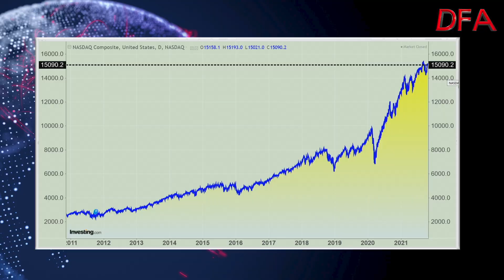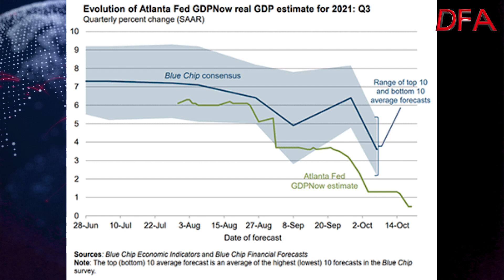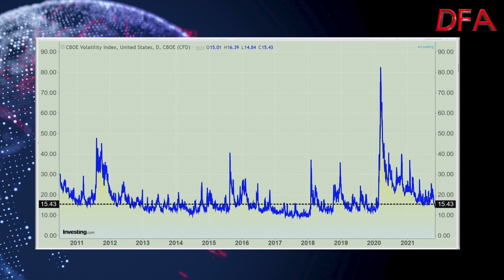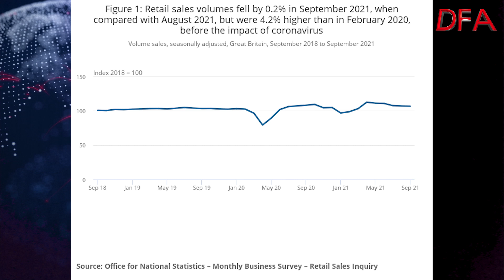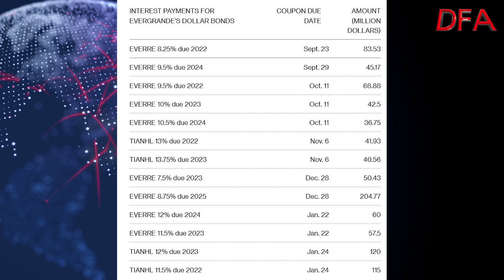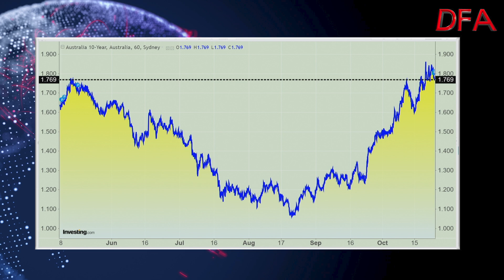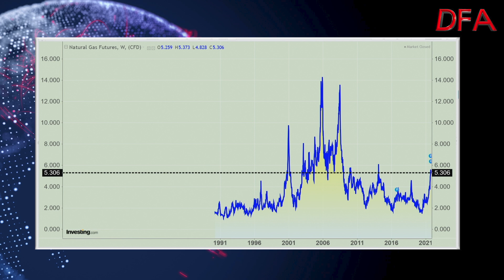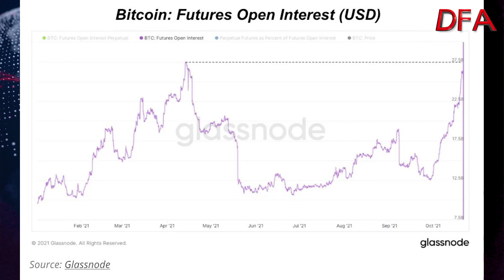FOMO V Inflation V Evergrande: Market Update 23 Oct 2021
In today's show we look at the market action this week, as the tensions between strong if patchy corporate results, on one hand, while inflation risks and contagion risks from the China property sector are pulling the other way.

China Evergrande Group pulled back from the brink of default by paying a bond coupon before Saturday’s deadline, giving the property giant at least another week to come to grips with a debt crisis that has rattled investor confidence in the world’s second-largest economy.

But Investors are increasingly concerned higher cost pressures and global supply-chain bottlenecks will push the Fed to raise interest rates faster than expected. Yet a relatively solid start to the earnings season offset those fears with the benchmark S&P 500 topping a record on Thursday.

Then US equities fell on Friday in New York after the chairman of the Federal Reserve signalled some concern about inflation.

*CONTENTS*

0:00 Start
00:19 Introduction
01:15 US Markets
02:05 Powell Time To Taper...
03:05 Snap and Tech falls
04:30 GDP Falling
07:00 Inflation Expectations
08:00 Yields
08:45 Financials Up
10:00 Crude prices and supply
10:55 Europe
12:20 Evergrande Update
19:20 Asian Markets
19:50 Australian Markets
20:20 RBA Vs Markets
22:34 Market movements
25:13 Bitcoin, ATMs, Futures,
28:30 Summary and Close